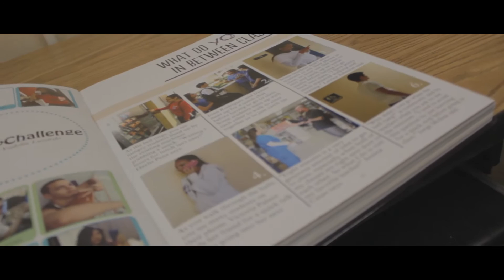Yearbook Commercial 1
Yearbook commercial spoof of Cullman Liquidators commercial